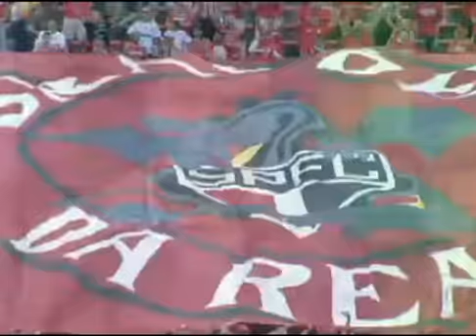Washington pede a Musica "saudade" para comemorar os seus 3 gols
Washington é amigo da dupla Pedro Paulo e Matheus, e pede a musica "Saudade" para comemorar os seus 3 gols marcados contra o sport.